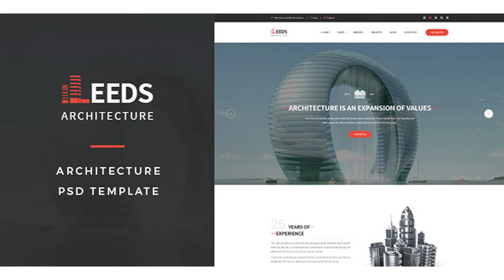Leeds - Architecture PSD Template | Themeforest Website Templates and Themes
Leeds – Architecture PSD Template suitable for all types of Building & Architecture Businesses. That Includes totally 16 Pages. Pages 01-Homepage-01.psd 02-Homepage-02.psd 03-Homepage-03.psd 04-Aboutus.psd 05-Services.psd 06-Project-01.psd 07-Project-02.psd 08-Project-03.psd 09-Project-Single.psd 10-Blog-Classic-01.psd 11-Blog-Grid-02.psd 12-Blog-List-03.psd 13-Blog-Single.psd 14-404Page.psd 15-Contactus.psd 16-Menu.psd Fonts Assistant (Heading Text) Arimo (Content Text) Font Awesome (Icons) Images Unsplash Shutter Stock Photos Note The images you see in the screenshots are used for demo purposes only, they are not included in the download package.
 Last Update 13 January 17 Created 13 January 17 High Resolution No Layered Yes Graphics Files Included Photoshop PSD, Transparent PNG, Layered PNG, JPG Image, Vector EPS Minimum Adobe CS Version CS5 Pixel Dimensions 1920x8550 Tags architect, architecture, black and white, building, business, construction, corporate, elegant, interior, interiors, modern, planing, property, trendy